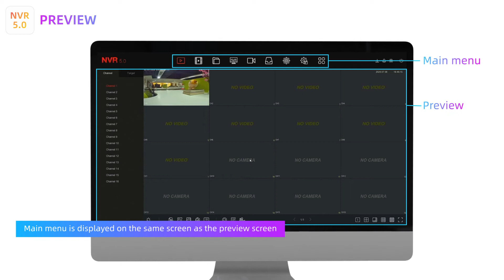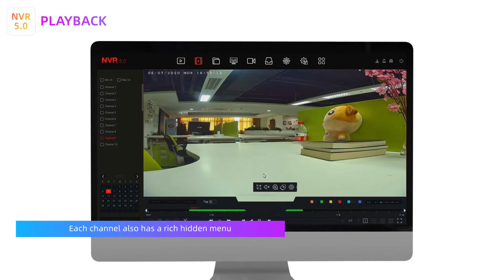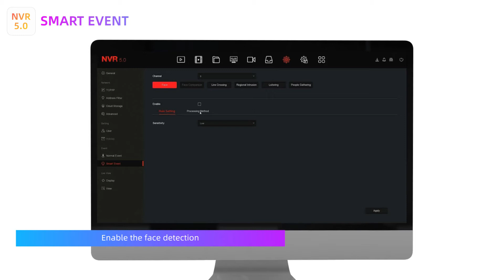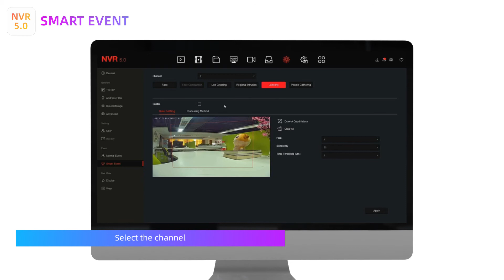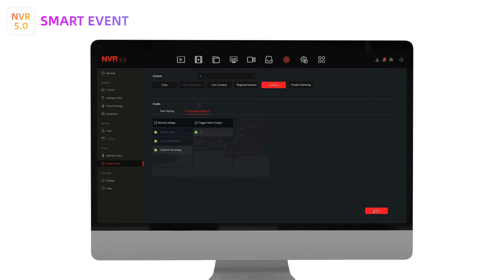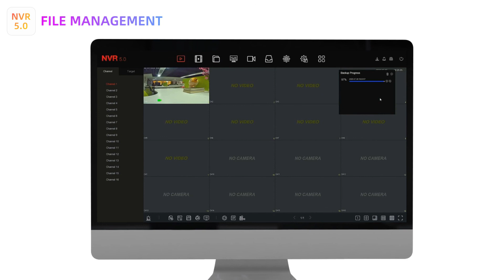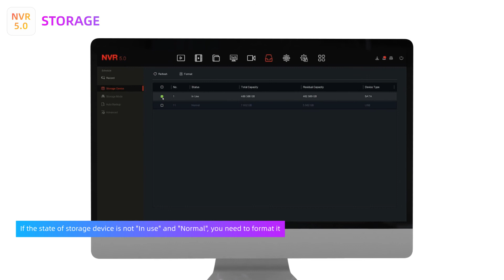New experience of NVR5.0